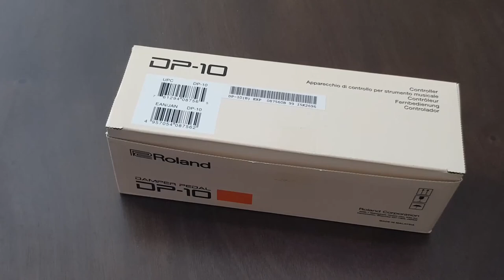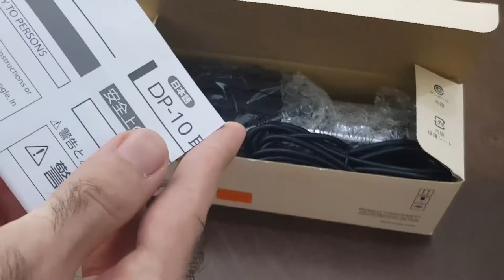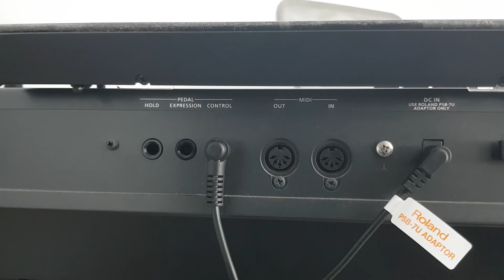Sustain Pedal Roland DP-10 הסבר על פדל הססטיין וסקירה של פדל רולנד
Explanation of sustain pedal and review of Roland DP-10 pedal and how it can work with Roland EA-7 keyboard.